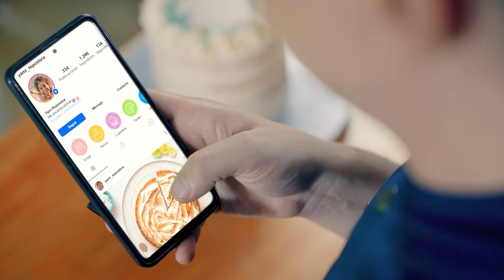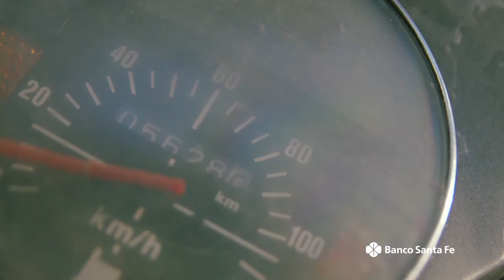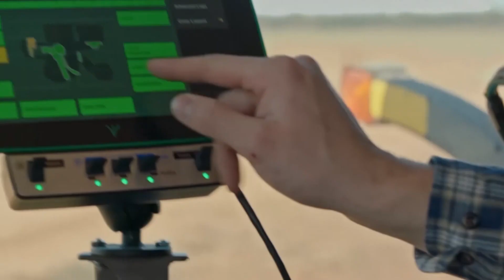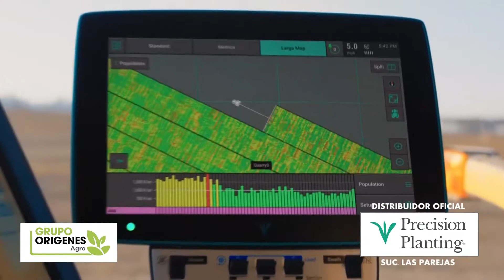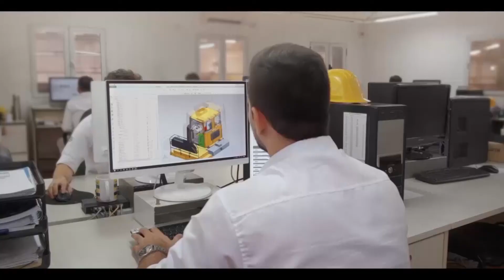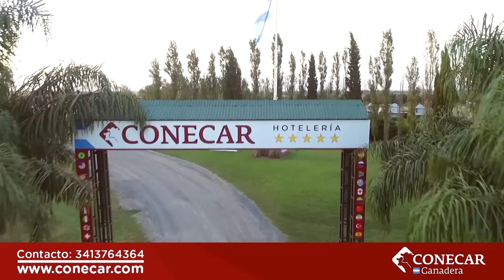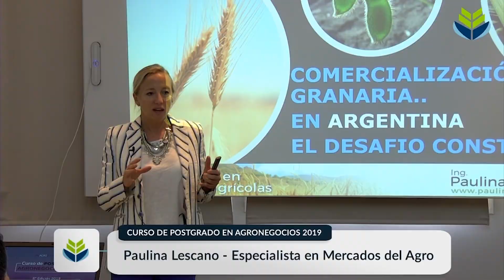Solo Campo Programa Nº1033 - Julio 2021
BLOQUE 1:
Establecimiento Don Nito - Centeno (Sta. Fe)
Nota Marcelo Aimaro - Establecimiento Don Nito

BLOQUE 2:
Meprolsafe: objetivos de la entidad
Nota Marcelo Aimaro - Presidente de Meprolsafe

BLOQUE 3:
Estrategias para el manejo de nabillo, jornada de Cárcamo Consultora - Los Molinos (Sta. Fe)
Nota Ing. Juan Pablo Cristófalo - Responsable de Desarrollo Técnico Adama
Nota Ing. Franco Chaparro - Representante de Desarrollo Comercial SummitAgro

Producción Tabacalera: problemáticas del sector
Nota Dr. Alfredo Cornejo - Dirigente Cámara del Tabaco de Salta